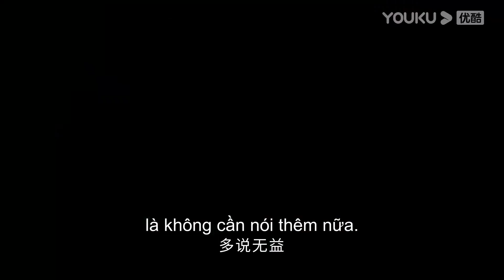Ngọc Hồ đang kiểm tra thì quên bài được Thiên Lỗi nhắc🤣 | Tân Nhầm Kiệu Hoa Được Chồng Như Ý | YOUKU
[Tân Lên Nhầm Kiệu Hoa Được Chồng Như Ý] Thành Dương Châu có hai mối hôn sự khiến dân chúng bàn tán xôn xao. Một là tiểu thư Đỗ Băng Nhạn của Đỗ gia phía Bắc thành gả vào Tề Phủ giàu có nhất Lâm Châu. Hai là cô con gái Lý Ngọc Hồ của võ sư phía Đông thành gả cho tướng quân đang được Hoàng thượng yêu thích. Hai gia đình không chỉ gả con gái cùng ngày mà còn chế tác váy cưới và kiệu hoa giống nhau. Vậy nhưng phía sau sự giàu sang ngút trời và quyền quý vinh hoa này lại ẩn chứa một bí mật. Tề Tam công tử bệnh nặng lâu ngày, không còn sống được bao lâu. Tướng quân Viên Bất Khuất xây dựng sự nghiệp, tích góp công danh bằng việc giết người, phá thành, thậm chí từng khắc chết hai người chính thê. Hai vị tiểu thư đều đang âm thầm sầu não cho số phận đau khổ của mình. Vào ngày xuất giá, hai đội ngũ đưa dâu cùng ra khỏi thành. Giữa đường bất chợt gặp cơn mưa lớn, hai nhóm người vội vã trốn vào miếu Tiên Nữ tránh mưa. Trong ngôi miếu, hai vị tân nương vì cùng chung mệnh khổ mà cảm mến lẫn nhau, kết bái làm tỷ muội. Bỗng hay tin có cướp tập kích, trong cơn hỗn loạn, tân nương lại lên nhầm kiệu hoa. Hiệp nữ vào nhà giàu, cùng Tam thiếu gia lật đổ toàn bộ âm mưu quỷ kế giữa những tiếng cười đùa mắng mỏ. Tiểu thư khuê các ra chiến trường, cùng tướng quân đấu trí đấu dũng giữa ánh đao bóng kiếm, hành hạ người đàn ông hung hãn đến mức phải cúi đầu thần phục. Thế là, từ một sự nhầm lẫn đã dẫn đến hai câu chuyện tình yêu phức tạp ly kỳ, éo le đan xen, tác thành cho hai cặp phu thê ân ái triền miên và cuộc sống hạnh phúc của họ.

Về sau cập nhật 2 tập vào Thứ 2, Thứ 4 và 1 tập vào Thứ 3, Thứ 5
Về sau cập nhật 1 tập mỗi ngày từ Thứ 2 đến Thứ 6
★Diễn viên chính: Điền Hi Vi/Ngao Thuỵ Bằng/Bạch Băng Khả/Triệu Thuận Nhiên

00:00 Website youku.tv International đã có mặt!
02:00 Tải APP YOUKU để theo dõi chương trình yêu thích của bạn